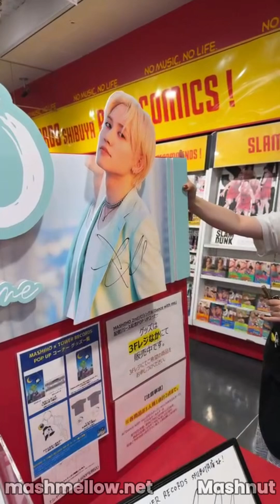240717 MASHIHO IG LIVE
Credits to ‪@officialmashiho  Instagram account and 4LC Label.